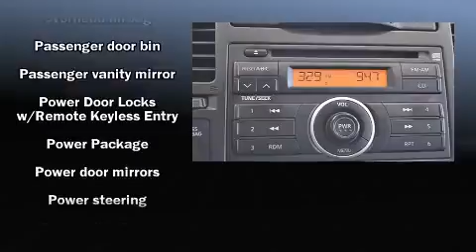2009 Nissan Versa 1.8 S in Dublin, CA 94568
Dublin Nissan
5510 Scarlett Drive

The 2009 Nissan Versa. With just over 40,000 miles on the odometer, this pre-owned model still has plenty of miles remaining as reliable transportation. It features an automatic transmission, front-wheel drive, and a 1.8 liter 4 cylinder engine. The following features are included: front bucket seats, air conditioning, tilt steering wheel, power door mirrors, rear wipers, and a split folding rear seat. Audio features include a CD player with AM/FM radio, and 4 speakers, providing excellent sound throughout the cabin. In the event of a rollover collision, side curtain airbags provide additional protection for outboard seated passengers. A Carfax history report indicates just one previous owner. A test drive is waiting for you.